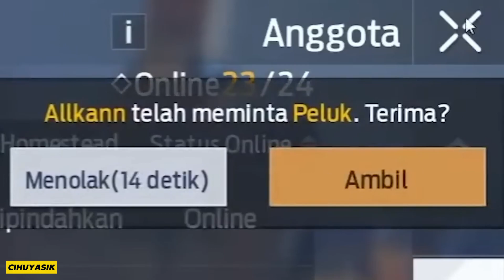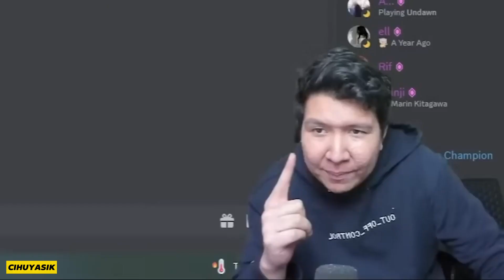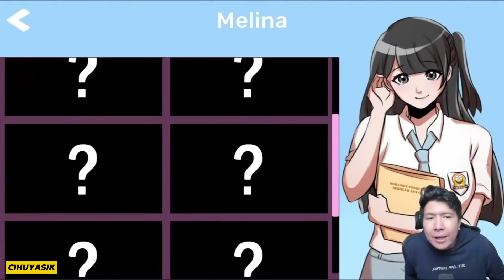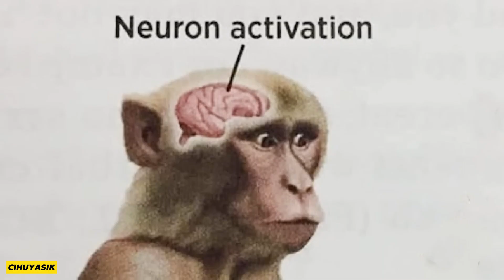GANGGUAN JIWA - Momen Kocak Windah Basudara